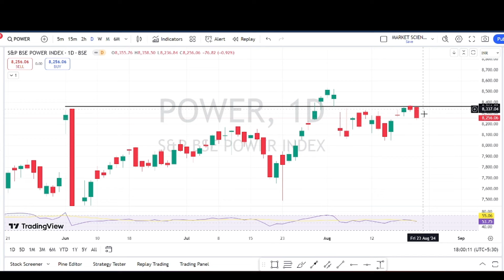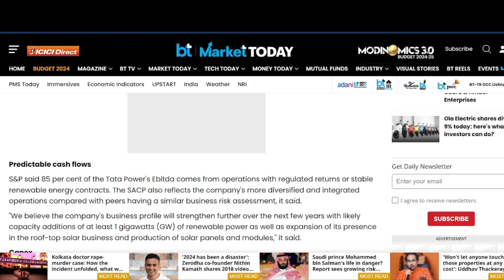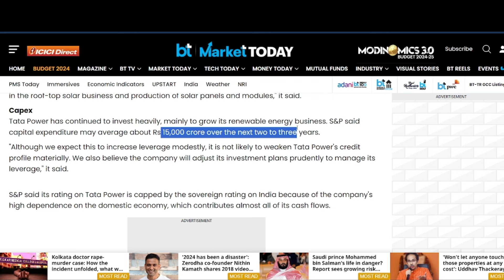tata power share latest news | adani power share news today | tata power s&p reting news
TOPIC COVERED :
adani power 3000 crore deal news
adani power target
TATA group
TATA group Multibagger SHARE
TATA share
tata multibaggershares
SMKC
 TCS RESULT
TATA STOCKS
ELON MUSK
TESLA SHARE
TATA MOTORS SHARE
TATA MOTORS
TATA share
tata multibaggershare
TCS RESULT
TATA MOTOR SHARE
TATA STOCKS
TESLA SHARE
TATA MOTORS SHARE
TATA MOTORS
TATA
TATA JLR
traders dream